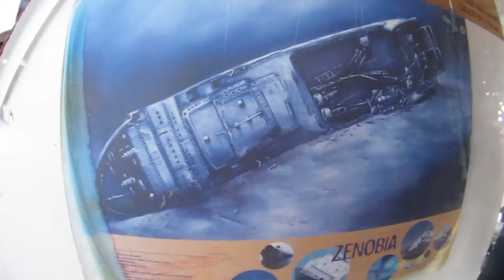Wreck Diving in Cyprus- Part 3:The Zenobia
As part 3 of our wreck diving extravaganza, we head back to the age old favourite, wreck of the Zenobia. Join us on this world class wreck site as we head around the outside of the wreck with a glimpse inside the canteen.